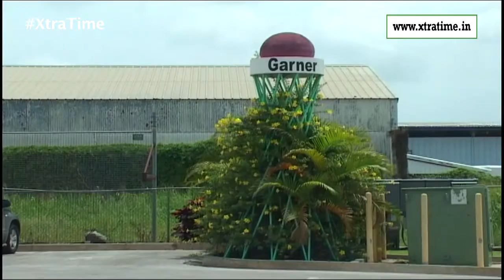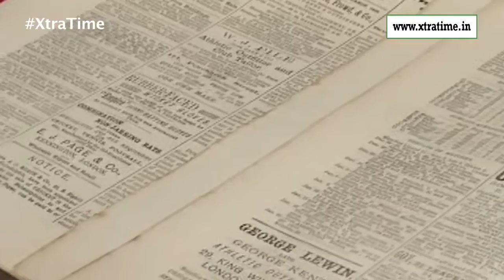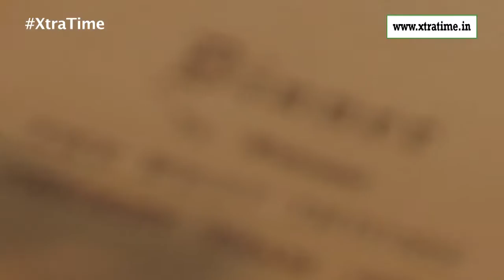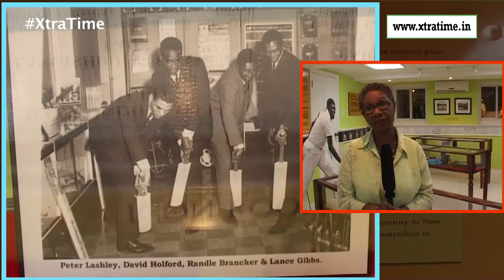Barbados Cricket Legends Museum || The Caribbean Diary by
Cricket Legends Museum in Barbados is located at historic Herbert House just a stone's throw from Kensington Oval. Step back in time to a glorious cricketing past featuring the very best Barbados cricketers such as Sir Garfield Sobers, the 3 Ws, Wes Hall, Charlie Griffith, Joel Garner and of course that intimidating opening pair of Desmond Haynes and Gordon Greenidge. The museum includes a Portrait Room, cricketing memorabilia and a Press Gallery. In addition to the museum there is also a gift shop and The Pavilion Bar and Restaurant. Special opening hours usually apply when international matches are being played at the nearby Kensington Oval.